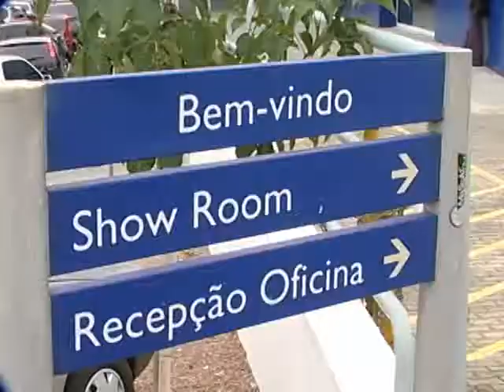SHOPTOUR CTB - ÓPERA PEUGEOT 12